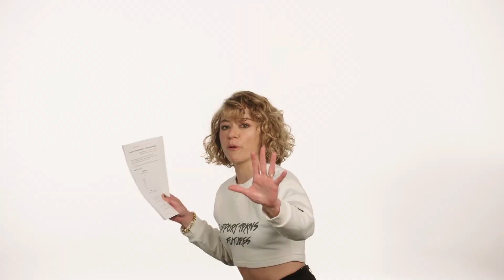Top 10 Best Marvel Phase 4 Moments || Watcher Realm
In this video, we will talk about some of the best moments from Marvel Phase 4. So, watch the video till the end and enjoy the video.